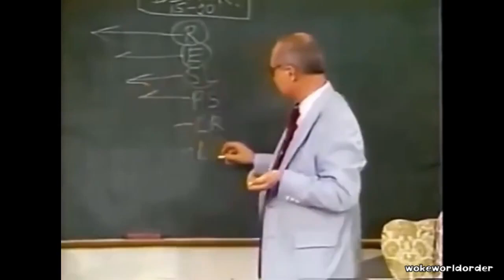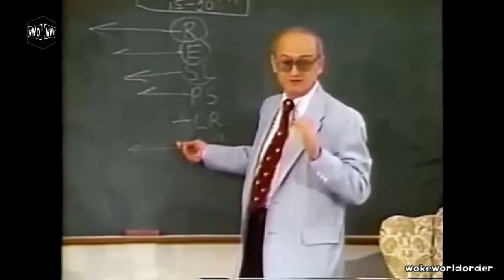KGB defector Yuri Bezmenov explains how to apply Ideological Subversion Part 6 - Law and Order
KGB defector Yuri Bezmenov explains how to apply Ideological Subversion during the Demoralization process.